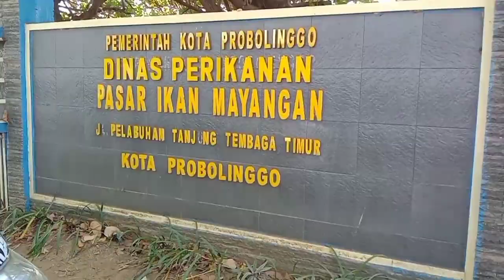Pasar Ikan Mayangan Kota Probolinggo Tetap Menjadi Primadona Di Masa New Normal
Pasar Ikan Mayangan selama ini menjadi primadona bagi pemburu ikan dan produk perikanan lainnya. Di Masa Transisi Pandemi Covid19 alias New Normal ini pasar ikan mayangan terpantau selalu ramai dan senantiasa dibanjiri Peminat Hasil Perikanan Dari Dalam Kota maupun dari Luar Kota Probolinggo.